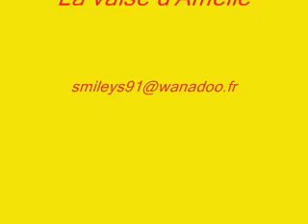La valse d'Amélie (Yann Tiersen) par Rémi Marty à l'accordéon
La valse d'Amélie (Yann Tiersen) par Rémi Marty, 17 ans, à l'accordéon